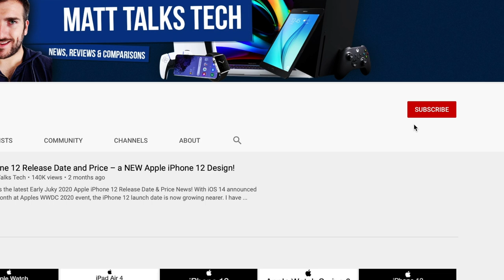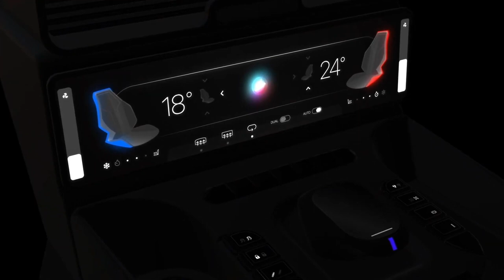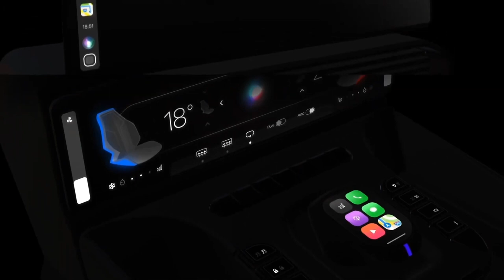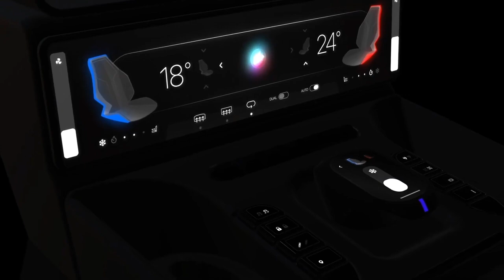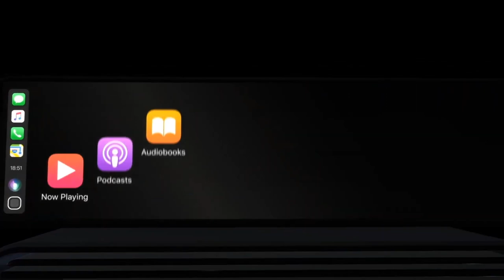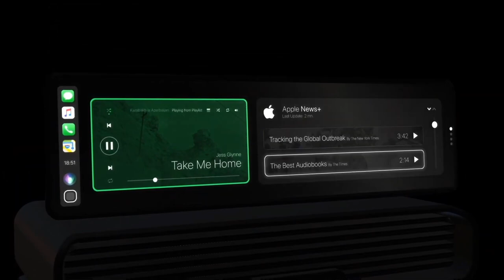Apple Car Release Date and Price – The iCar; When is it Happening?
The Apple Car or even the iCar, when is it happening? How will it look and will we I be able to buy one soon? Well today I explore some of those facts of the latest apple car news in what we know so far about the Apple Car or the iCar with what we are hoping we will get for specs and also possible details about the Apple Car Release Date and Price!

With the New Tesla Model 3 and the VW ID 3, can Apple push itself into the Market?